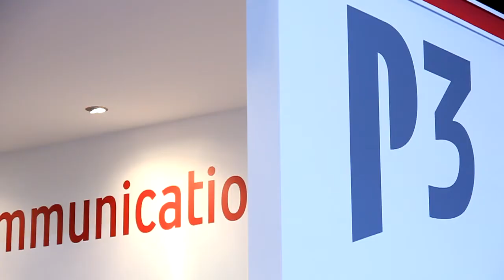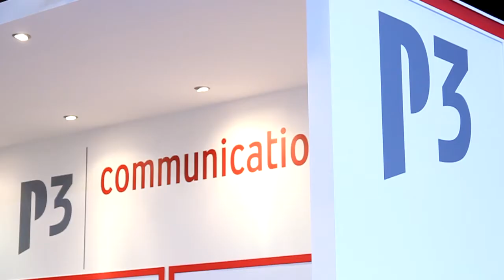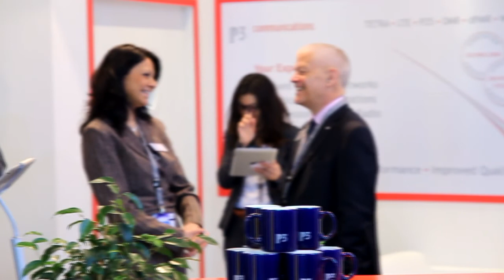Tony Gray P3 at TETRA World Congress 2012 in Dubai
- P3 Regional Business Director Tony Gray was selected to chair the newly-formed 'Critical Communications Broadband Group' (CCBG) at its inaugural meeting in Amsterdam in April.
Tony is a well-known and respected figure in the critical communications world, having worked for the past 20+ years as an independent consultant supporting mission and business critical communications users, standards bodies, regulatory authorities and industry. He has taken a leading role in a wide variety of communications and control systems projects throughout the public safety and security, PPDR, transportation, and other related sectors worldwide.